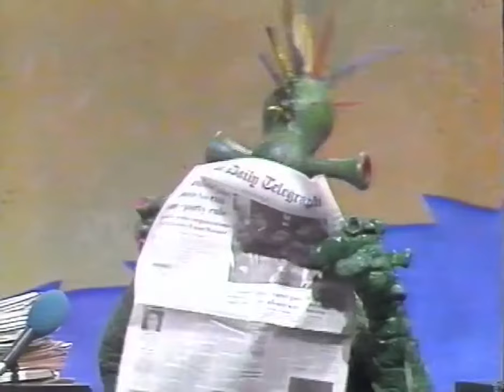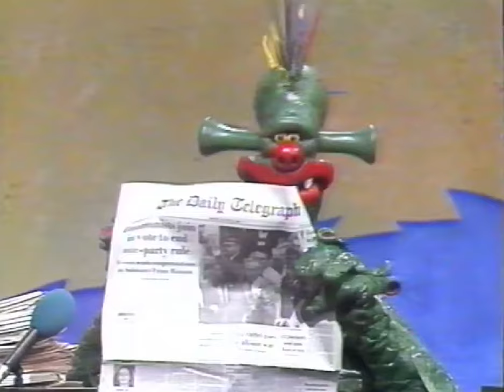Gilbert's Late - James Whale